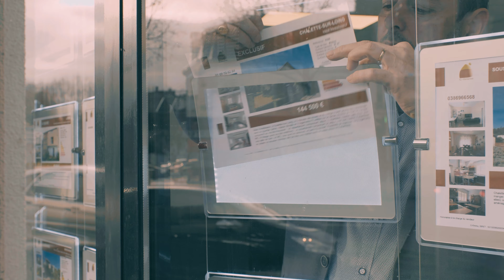C-L'IMMO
AGENCE DE COMMUNICATION / MOTION-K